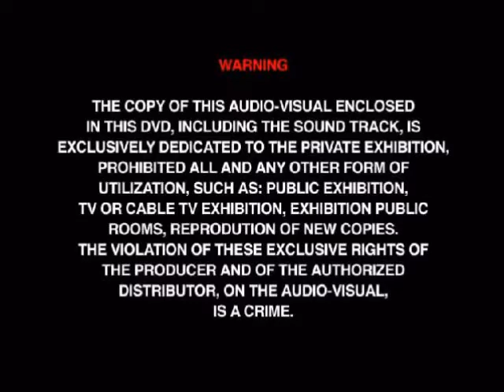Introdução de DVD Backyardigans MTV Ao Vivo (2023)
DVD Backyardigans MTV Ao Vivo (2023)